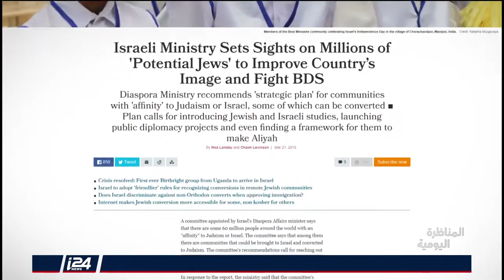المناظرة اليومية - الصراع الديمغرافي بين البحر والنهر 28-3-2018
المناظرة اليومية | تقديم: فراس حامد | ضيوف: منير زغيّر ود. ايدي كوهين